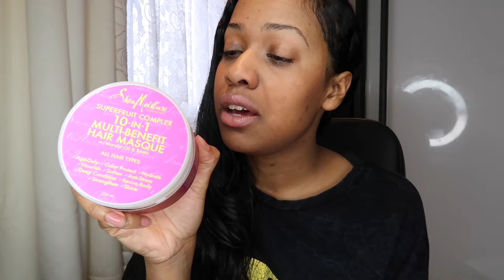Shea Moisture Review | Products I Use | Good Bad and Ugly!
For those of you who keep asking what products I use. Here it is!

Follo me on Instagram & Twitter @ NaturallyRellez